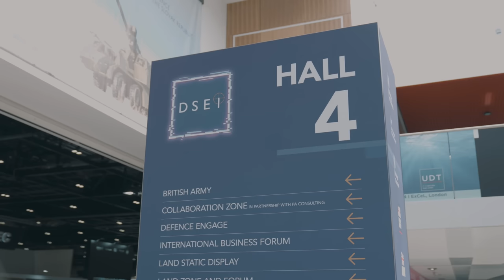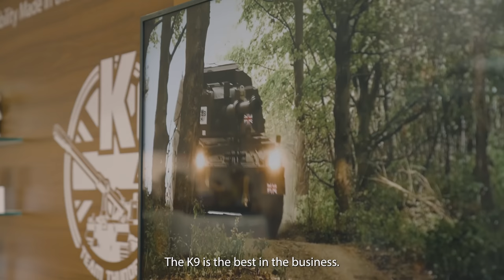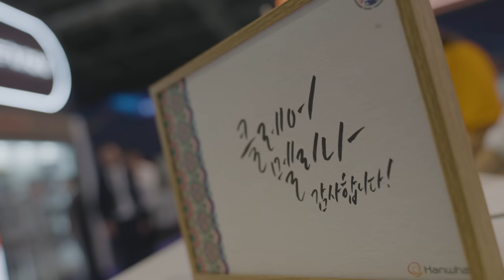DSEI 2023 Highlights - Hanwha Aerospace Unveiled the Future of Defense Technology in the UK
Hanwha Aerospace showcased its sophisticated technologies at the Defence and Security Equipment International (DSEI) 2023 held in London.

The exhibition featured land, sea, and air equipment, including K9A2, equipped with a fully automated turret and composite rubber, Chungum (TAipers SSM), an Energy Storage System (ESS) for submarines, and the Electronically Steerable Antenna (ESA) for satellite communication.

Check out the highlights of DSEI 2023 which acted as a springboard for Hanwha Aerospace to enter the European market!

📌DSEI 2023 Highlights
00:00 Defence Exhibition & Trade Show (DSEI 2023) held in London
00:40 Hanwha Aerospace in the UK
01:04 What is the K9A2 SPH?